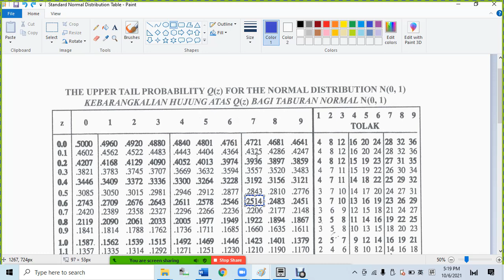F5 C5 SPM P1 2019